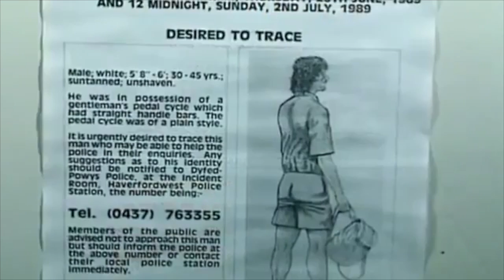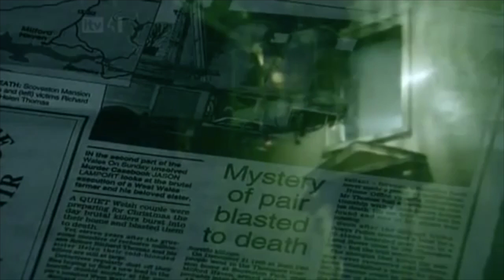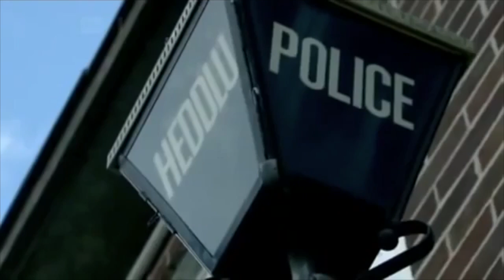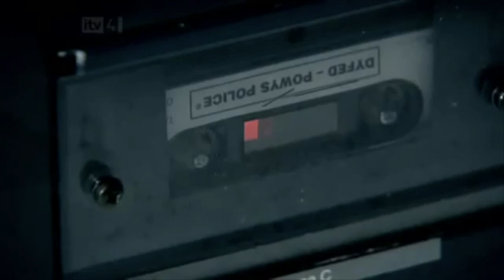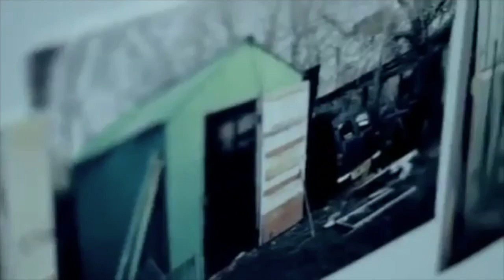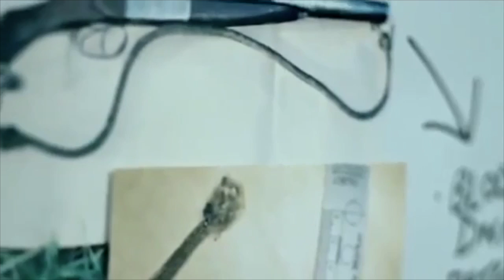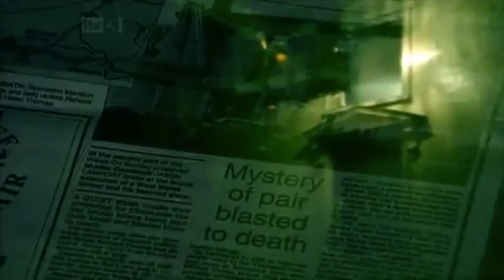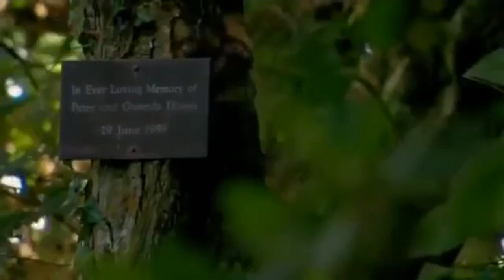John William Cooper: The Game Show Killer - Documentary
In May 1989, a Welshman named John Cooper filmed an appearance on the cult ITV game show Bullseye. He was skilled at darts, talked of the beauty of the Welsh coastline, and happily told presenter Jim Bowen of his love of scuba-diving. He was also a serial killer.

The unexpected significance of Cooper’s Bullseye appearance only became apparent 20 years after the episode was broadcast, and plays an integral role in a new ITV drama series about his crimes. In The Pembrokeshire Murders, Keith Allen stars as Cooper, while Luke Evans portrays the real-life detective trying to track down the killer.

Allen is digitally inserted (and de-aged) into real footage of Cooper’s Bullseye episode, bringing to vivid life one of the most disturbing elements of the mystery. While Cooper appeared jovial and friendly on television, he also hid a dark side. As well as being a prolific burglar of homes across the Welsh village of Milford Haven, Cooper had killed two people four years prior to filming the episode. Less than a month after Bullseye, he killed again.

“You’ve got an unusual hobby John, haven’t you?” Bowen asked Cooper during the programme. “Oh yes,” Cooper replied. “The scuba diving … on the coast line. We’ve got deep water where you can swim over mountains and all sorts of things.” Cooper’s performance on the show was relatively short-lived. Kicked off after the first round having failed to answer a sufficient number of general knowledge questions, he was then invited back in a later round, but that also proved unsuccessful – all three darts he threw missed their target. He forced a smile for the cameras nonetheless.

Three weeks later, Cooper held a pair of Oxfordshire holidaymakers at gunpoint, tying them up and holding them captive near a coastal cliff edge in Pembrokeshire. He demanded that the couple, named Peter and Gwenda Dixon, hand over their bank cards and pin numbers, before shooting them both at point-blank range.

While Cooper’s possible involvement in the Dixon murders, and that of the 1985 murders of siblings Richard and Helen Thomas, had been theorised by Welsh police, it wasn’t until 2008 that evidence was found that officially linked him to the crimes.

“You could hardly make it up,” Wilkins writes in his book. “For the first time we could see Cooper as he would have looked at the time of the Dixons’ murder. In my 30 years service, I had seen many artist’s impressions and photo-fit efforts, but I had never seen as close a match as this.”
In his 2013 book The Pembrokeshire Murders: Catching the Bullseye Killer, retired chief superintendent Steve Wilkins, played by Evans in the new show, recalled the moment of truth.

Having learnt that Cooper appeared on Bullseye, Wilkins partnered with ITV presenter Jonathan Hill to unearth a copy of the episode. Once a copy was found, Wilkins was floored by what he saw – notably Cooper casually telling Bowen his knowledge of the exact spot in which the Dixons were killed weeks later. It was also quickly made clear that the unknown man in the police sketch bore an uncanny resemblance to Cooper as he appeared on television, with ITV’s camera capturing him in the exact same stance as that in the sketch.

The Bullseye tape, and the discovery of small traces of blood found on items of clothing retrieved from Cooper’s home, proved pivotal to Wilkins’s case. Cooper was finally arrested for murder in 2009, and sentenced to life imprisonment in 2011. Cooper has always protested his innocence, but his attempts at appealing the verdict have proved unsuccessful.